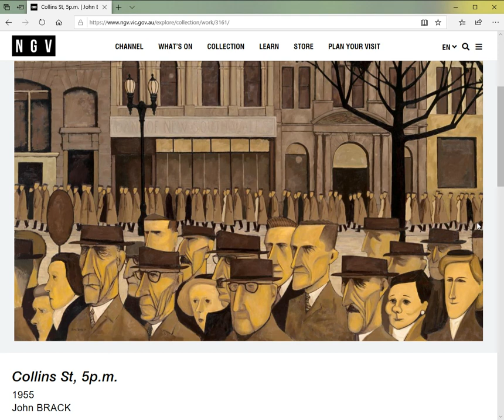John Brack, Collin's Street, 5pm Audio Introduction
John Brack Collin's Street, 5pm, Introduction .